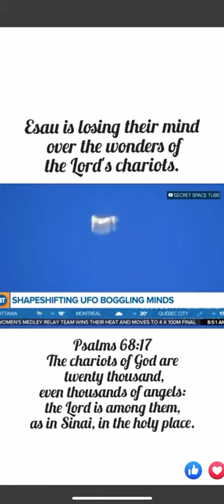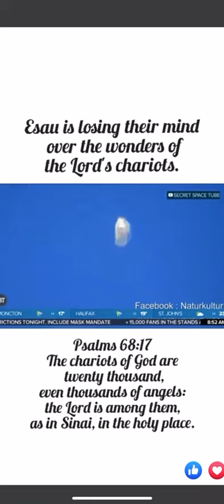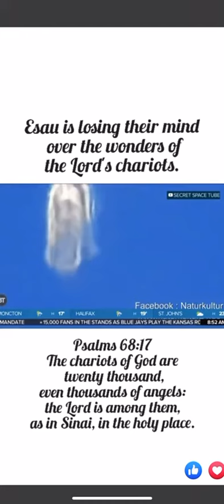The chariots of The Most High